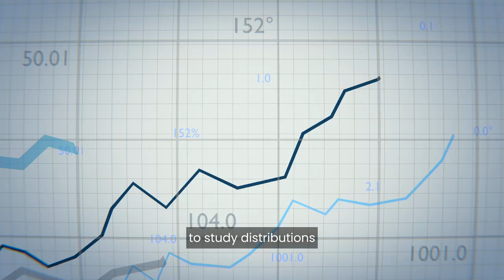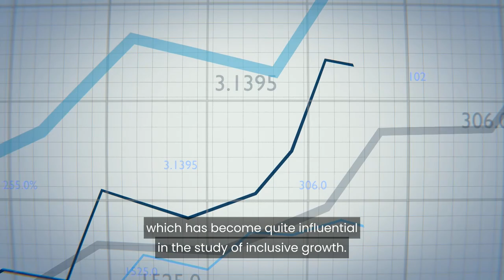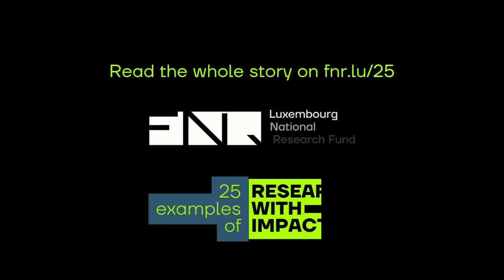Research with impact: The science of fairness – inside inequality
Since arriving in Luxembourg in 2001, Philippe Van Kerm has led various projects studying the dynamics of social inequalities, developing measurement tools to shed light on the drivers of distributional change. Read the whole story is ww.fnr.lu/25
As the FNR marks 25 years since its creation, we highlight 25 examples of FNR-supported research with impact.